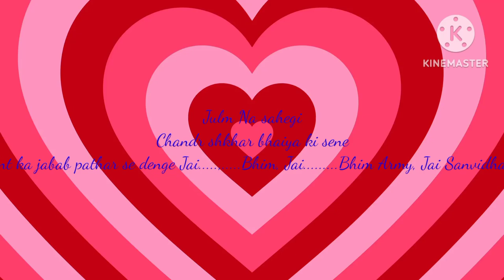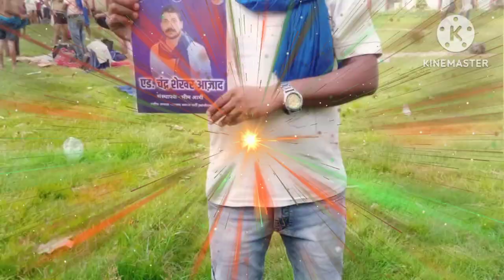Bhim Army Julm Ab Nahi Sahegi, Bhai Chandr Shekhar Aajaad, Bahut Hua, jai bhim, Jai Sanvidhan,#